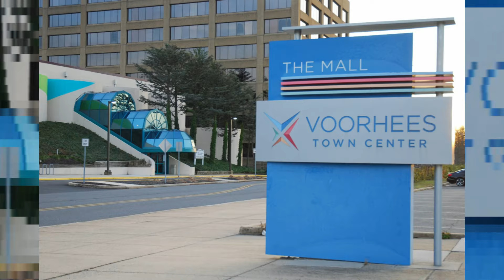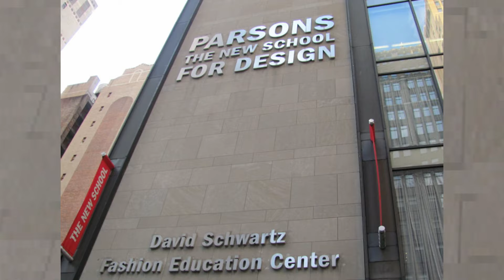Tommy Paul CELEBRITY GIRLFRIEND, Career, Lifestyle and Net Worth 2024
Did you know that Tommy Paul was introduced to tennis at the age of seven by his mother, who became his first coach? His mother, a former college tennis player at East Carolina University, was highly determined to see her son succeed in the sport. Paul had a remarkable junior career, reaching a peak ranking of world number 3. He secured the boys' singles title at the 2015 French Open and also reached the boys' doubles final at the same prestigious clay court tournament in Roland Garros. Tommy Paul concluded his junior career at the 2015 US Open, where he faced off against fellow Americans Taylor Fritz and 2022 US Open semi-finalist Frances Tiafoe, ultimately reaching the boys’ singles final. What about his celebrity Girlfriend? Tommy Paul is in a romantic relationship with Paige Lorenze, who is often seen as his perfect match. The couple began dating in early 2022. Lorenze grew up in Connecticut and Vermont, but moved to New York to attend Parsons School of Design, graduating in 2021. She has since established a successful career as a model, content creator, and influencer. In 2021, Lorenze launched Dairy Boy, a lifestyle and clothing brand that offers a range of loungewear, denim, and candles, with plans for future expansion.
Don't be left out ,Elevate your game ! Let's Roll !!!